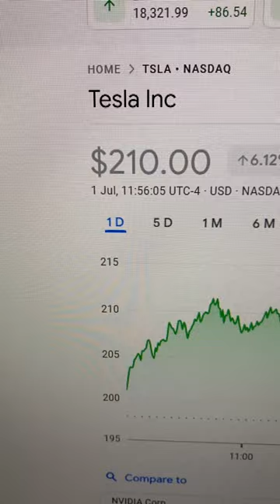TSLA; Tesla Inc Stock on NASDAQ current $210.92 up 6.59percent 01July 2024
Big Crash expected for TSLA: Tesla Inc Stock on NASDAQ / current $210.92 up 6.59% 01July 2024

We make comments and give opinions on stocks and shares in YouTube videos. We also publish content on finance, trading and share investing ideas.

You can COMMENT on videos (all comments are held for review).

Guys a great product for your car windows to stay clear for longer for sale on Amazon